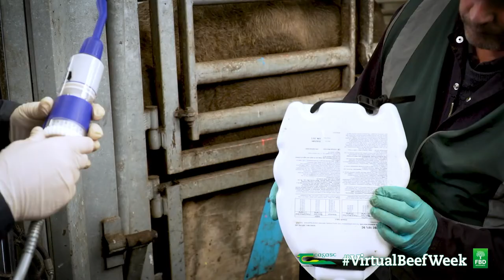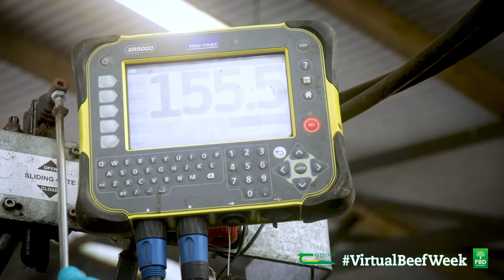Live@Grange Day 1 - Suckler Beef Research at Teagasc Grange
Live@Grange live broadcast on Monday evening, 6 July focused on Suckler beef research at Teagasc Grange along with how it has been implemented at farm level.  David Kenny spoke about his research on Bull fertility and on synchronisation programmes that are being used to improve compact calving and the use of AI at farm level with video clips from farmers using the technology. Frank O Sullivan, Vet for Teagasc Grange, discussed the practical steps farmers need to look at if they are to reduce their antibiotic use and the role of health planning on suckler farms and Orla Keane discussed her work on parasite control, anthelmintic resistance and where suckler farmers could improve. She will also look at how management might have to change if the legislation around anthelmintic availability and use changes.